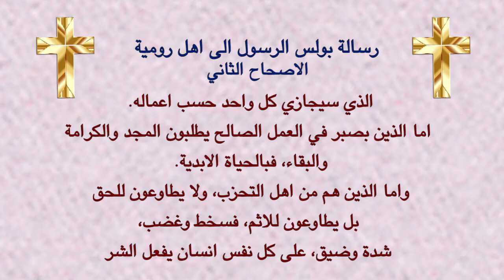لاهوت العهد الجديد - 4 النجاة في يوم الدينونة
قناة الراعي الصالح | لاهوت العهد الجديد | (4) النجاة في يوم الدينونة
لاهوت العهد الجديد
الدرس الرابع
🔴 درس اليوم من لاهوت العهد الجديد يأتي تحت عنوان:  النجاة في يوم الدينونة
🔴رسالة بولس الرسول إلي أهل رومية 2 : 1 - 29
🟠يمكنك إرسال أسئلتك وسيقوم الأنبا مكسيموس بالرد عليها؛ عبر ترك سؤالك في تعليق اسفل الفيديو أو عبر:
🟡تشاهدون في هذا اللقاء:
00:00 النجاة في يوم الدينونة (مقدمة)
01:00 من هم أهل رومية الذين كان يخاطبهم الرسول بولس؟
02:00 كيف وصف الرسول بولس حالة البشرية؟
05:20 ما هي نظرة المؤمن الخاطئة لنفسه وللأخرين؟
08:00 ما هي قداسة الله؟
08:45 ما هي دينونة الله العادلة؟
10:30 ما هو الفرق بين غضب الله و دينونة الله؟
15:00 ما الذي سيحدث للذين لم يبشروا؟
17:30 ما هو الفرق بين تعريف الدينونة في العهد القديم وتعريف الدينونة في العهد الجديد؟
31:00 ما هي العوامل التي تحدد وقت الدينونة؟
33:30 ما الذي يفصل بين الخراف والجداء ويطرد الظلمة؟
35:00 هل الشخص المتردد ليس له خلاص؟
37:00 كيف أعرف إن كنت تحت الدينونة أم لا؟
38:00 هل يمكن أن نختطف الملكوت كاللص الأيمن؟
38:40 صلاة
42:00 النجاة في يوم الدينونة (خاتمة)
كما يمكنك الاستماع للكورس من خلال منصات الاستماع

🟡 لاهوت العهد الجديد :هي سلسلة لدراسة العهد الجديد هنتعرف فيها على شخص المسيح وما هي المسيحية؟ لماذا المسيح هو ابن الله؟ كيف نبني عَلاقة صحيحة مع شخص المسيح؟ ما هو عمل الروح القدس فينا؟ ما هو وحي الإنجيل؟ ما هو الفرق بين العهد القديم والجديد؟ كيف نقرأ العهد القديم بعيون الجديد؟ ماهي الخطية الأصلية؟ ما هي وعود الله للإنسان؟
إعداد وتقديم الدكتور الأسقف:
الانبا مكسيموس الأول